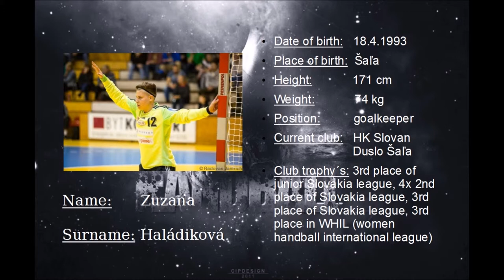Zuzana Haladikova handball promo 1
Promo video from season 2015/2016 (SVK handball goalkeeper)